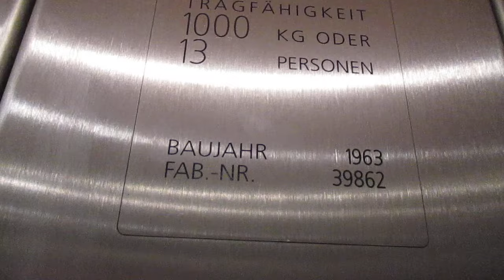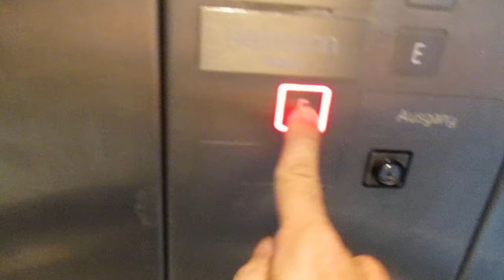Erlangen, Nürnberger Straße 13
Hersteller / Brand: Schmitt + Sohn
Baujahr / Year of Construction: 1963
Modernisiert / Modernized: Schmitt + Sohn, Jahr unbekannt / Year unknown
Tragfähigkeit / Capacity: 13 Pers.
Etagen / Floors: 5 (K, E, 1-3)

In die zweite Etage bin ich deshalb nicht gefahren, weil ich dort genau vor der Anmeldung der dort ansässigen Arztpraxis gelandet wäre. Ich bin mir auch ziemlich sicher, daß die erste Etage eigentlich ebenfalls gesperrt gewesen sein sollte, da man sich dort im Obergeschoss eines leerstehenden Ladenlokals wiederfand.
Interessant wäre zu erfahren, was es mit der überdimensionalen Sitzbank auf sich hat; zum einen, ob die bei der Modernisierung des Aufzugs eingebaut wurde und zum anderen, ob die Tragfähigkeit vor dem Einbau höher war, denn ohne die Sitzbank hätten in der Kabine mehr als 13 Personen Platz.

I didn´t go to the second floor because there I would have ended up directly in front of the reception desk of the doctor´s office which is located there. I´m also pretty sure that the first upper floor should actually have been locked off too since this was the upper floor of an unoccupied store.
It would be interesting to know the reason for the oversized seat; first, whether it has been installed with the modernization and second, whether the capacity was higher before it has been installed, because without the seat there would be room enough for more than 13 persons in the cabin.